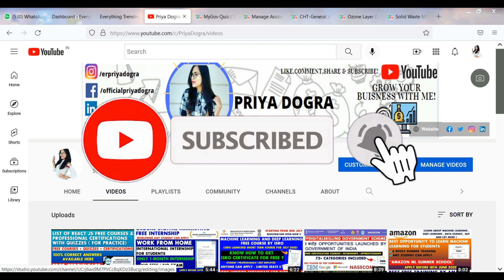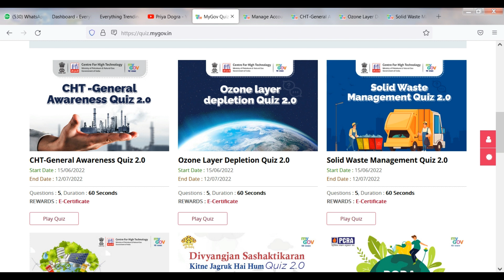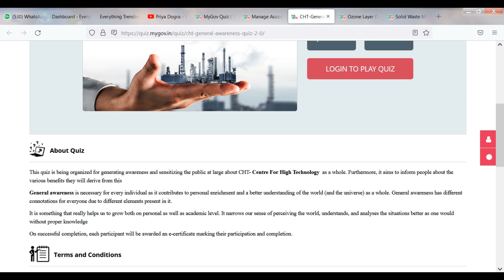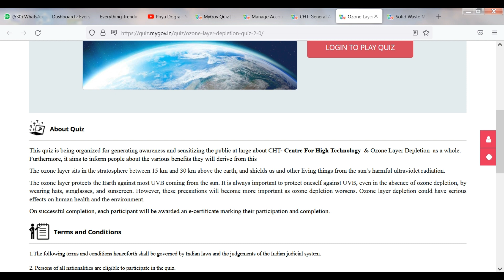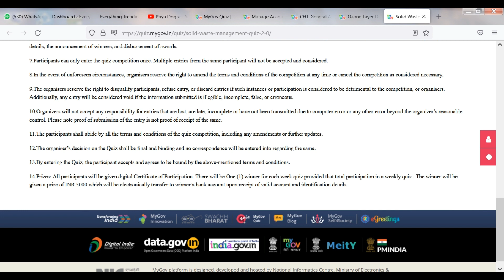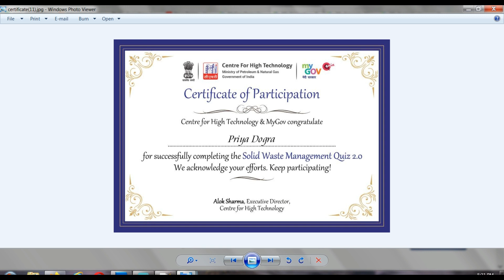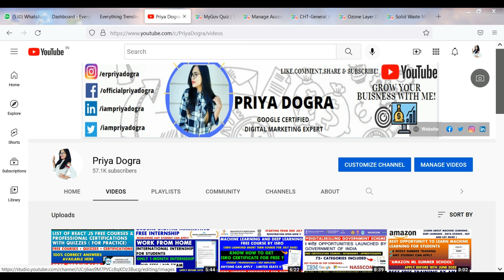Free Government Certificate | Win Cash Prizes of Rs 15000 in 60 seconds | Ministry of India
►►►►►►APPLY Links (mentioned in the video) :

CHT- Centre For High Technology Quiz | My Gov Quiz Questions and answers | Free Government Certificate

Ozone Layer Depletion Quiz 2.0 Quiz | My Gov Quiz Questions and answers | Free Government Certificate

Solid Waste Management Quiz 2.0 Quiz | My Gov Quiz Questions and answers | Free Government Certificate

win cash prize
government IT certificate
Centre For High Technology Quiz answers
Ozone Layer Depletion Quiz Answers
Solid Waste Management Quiz Answers
My gov Quiz Answers
Ministry of India certificate
ministry of petroleum and natural gas certification
Center for High Technology Certificate
free online government certificate
quiz certificate
online free courses with certificate
free pledge certificate
government certificate
how to get a government certificate online
Quiz Certificate
Free Courses
quiz certificate
Government courses and quiz
quiz certificate by the government
free certificate